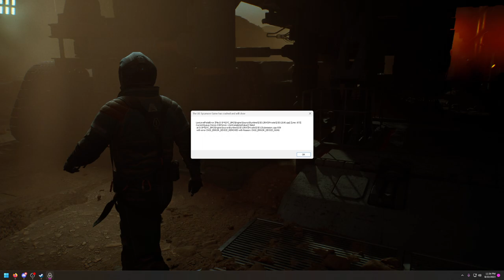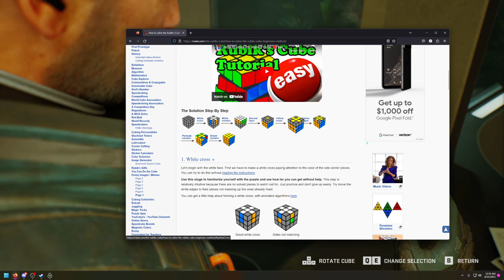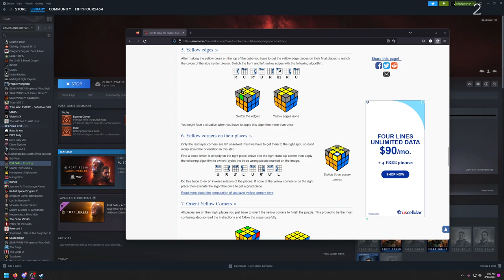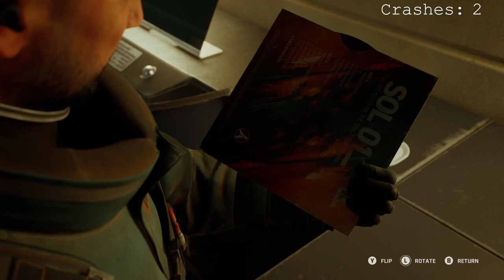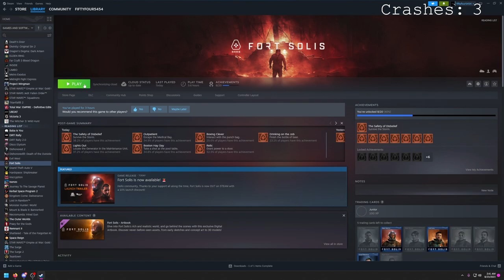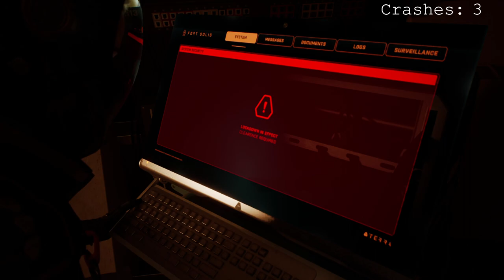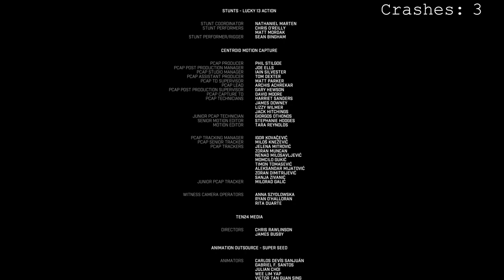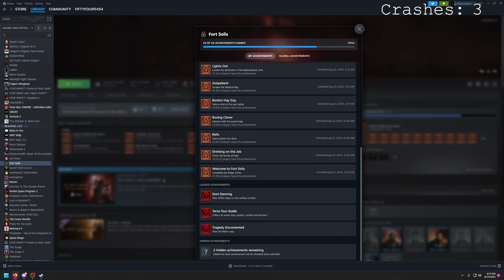Fort Solis full playthrough: It's Troy Baker season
Streamed live on Twitch on Tuesday, August 22nd, 2023